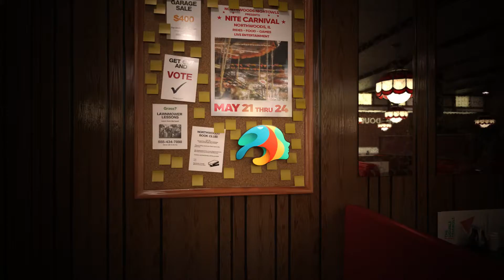DAZ Diner Animation v2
I've put this little animation together in a couple of hours the other week and thought this would make an excellent addition to the holding loop for the DAZ streams. I've used the Double Triangle Diner scene by Dekogon Studios for this

This is the final version, which contains an interesting effect at the end when the logo fades into colour. It was more of a "happy accident actually: I had rendered this in the cloud on a server with 4x RTX 3080 cards and forgot to apply the texture to the emission channel. I re-rendered the last 300 frames with the corrected version and had the luxury to fade between two animations. The previous version was a little slow, so I've made this version 25% faster. Enjoy!